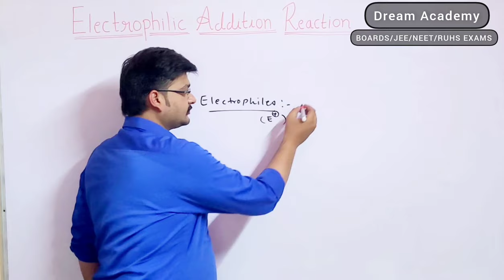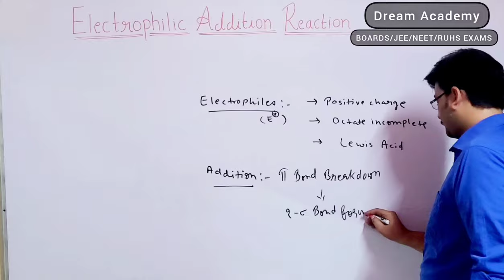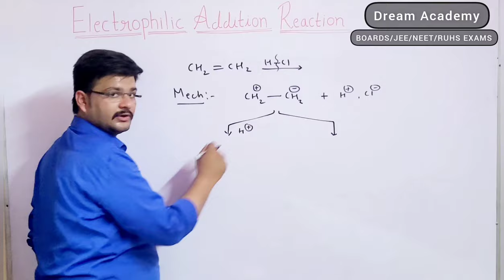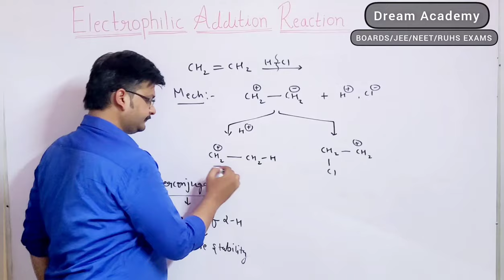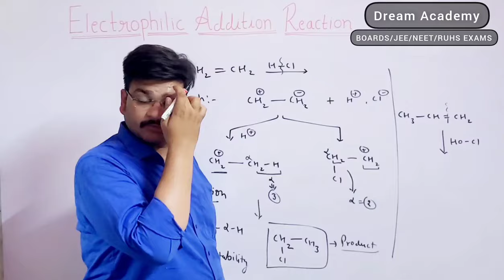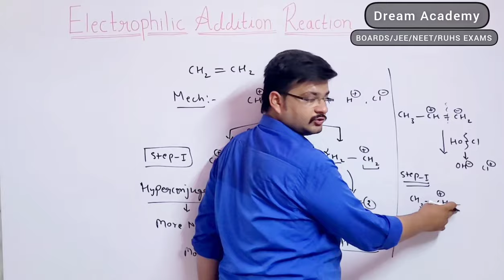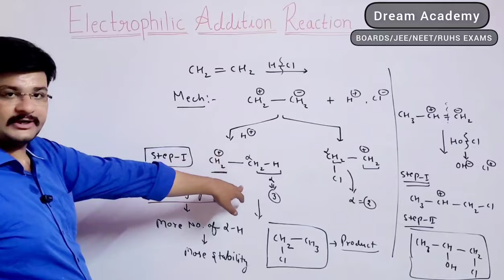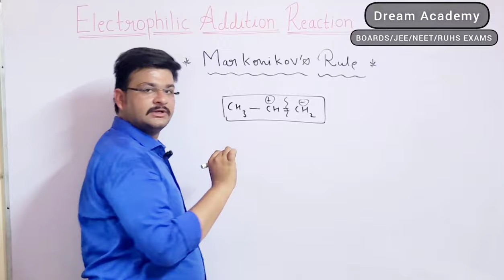Electrophilic Addition Reaction And Markovnikov's Rule (In Simplest Way)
We Prepare Our Students For :
        * CBSE/RBSE BOARDS
        * JEE EXAM
        * NEET EXAM
        * RUHS EXAMS
                - NURSING
                - PARAMEDICAL
                - PHYSIOTHERAPIST